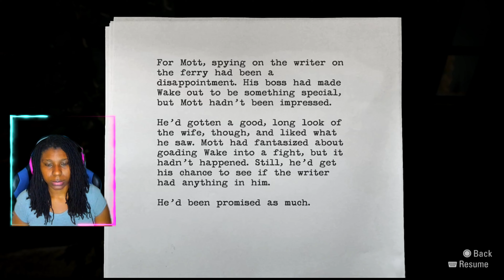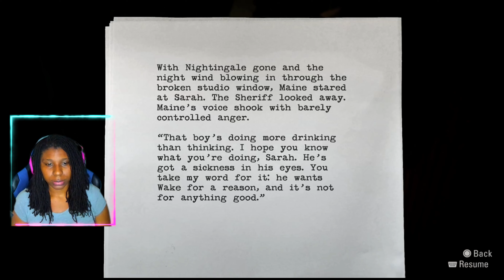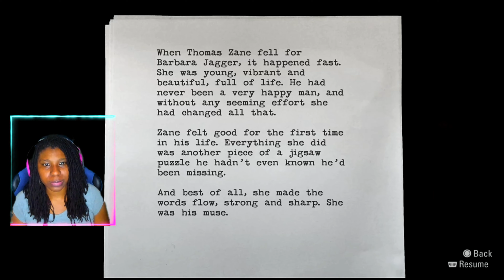I HATE This Ghost Tractor! Alan Wake Remastered (PS5) Gameplay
PS5 4K 60FPS Alan Wake Remastered Walkthrough Gameplay includes a PS5 Review, Parts of campaign and game for Episode 3 of the Single Player Story Campaign for PS5 and Playstation 5. This Alan Wake Remasterd Story Campaign will be game sections of Episode 1 through Episode 6 including a Review, Prologue, All Story Episodes, Cut Scenes, Cinematics, Radios, TVs, Signs, Supply Chest, Manuscript Pages, Coffee Thermos  and more until the Ending of the Single Player campaign.

Alan Wake Remastered: The story follows bestselling crime thriller novelist Alan Wake as he tries to uncover the mystery behind his wife's disappearance during a vacation in the small fictional town of Bright Falls, Washington, all while experiencing events from the plot in his latest novel, which he cannot remember writing, coming to life.

Episode 3: Ransom

00:00 - 00:12 Highlight
00:12 - 00:26 Recap
00:36 -  Story Starts

Enjoyed the video? Hit 👍 "LIKE" 👍, “Comment and share with peopleyou think will enjoy this video✨🫶🏾- Thank you!

Platform(s):  PlayStation 5, PlayStation 4, Nintendo Switch, Xbox One, Xbox 360, Windows, Xbox  Series S/X

Developers: Remedy Entertainment

Genre(s) Survival horror, Third-person shooter, Action-adventure game, Adventure
Mode(s) Single-player